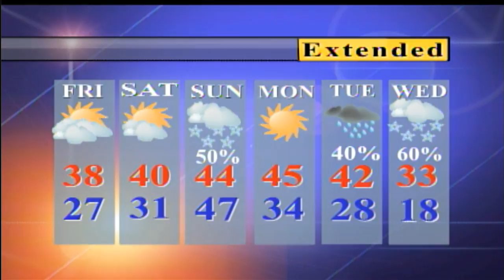Daily Iowan TV Weather: Thursday December 1, 2016